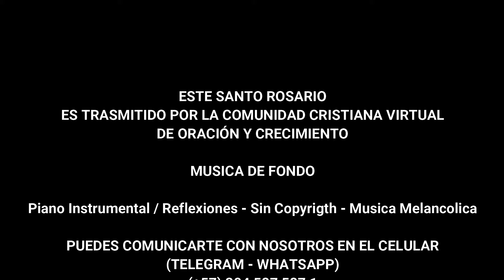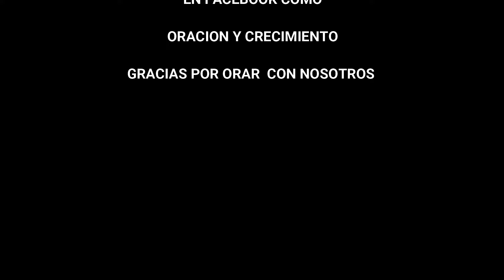SANTO ROSARIO MISTERIOS GLORIOSOS 15/01/2023